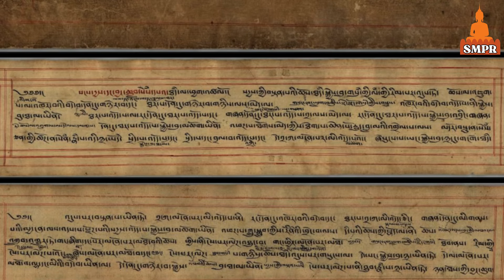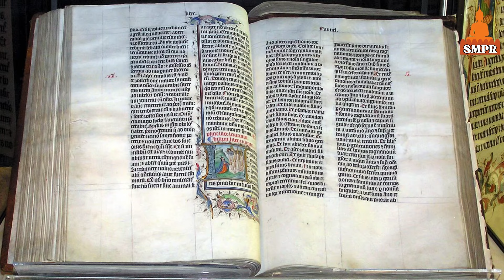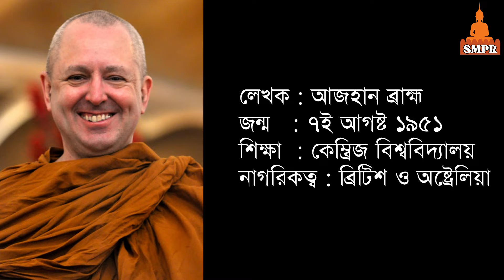বৌদ্ধ ধর্মীয় গ্রন্থ ত্রিপিটক টয়লেটে ফেলে দিলে কি হবে | বুদ্ধ মূর্তি ও ধর্মীয় গ্রন্থই কি ধর্ম | SMPR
আধার ও আধেয় জ্ঞান

"একবার স্থানীয় একজন সাংবাদিক অষ্ট্রেলিয়ায় অবস্থানরত  ড. আজান ব্রাহ্ম ভিক্ষুর সঙ্গে দেখা করতে আসেন। এসেই তিনি তাকে জিজ্ঞেস করেন, কেউ যদি বৌদ্ধধর্মের একটি পবিত্র গ্রন্থ নিয়ে টয়লেটে ফেলে ফ্লাশ করেন, তাহলে আপনি কি করবেন?"

এই ভিডিওতে ব্যবহৃত কিছু ছবি প্রকৃত ব্যক্তি, ঘটনা, স্থান ও সময়কে উপস্থাপন করে না। দৃশ্যের পরিপূর্ণতা পূরণ করতেই তা ব্যবহার করা হয়েছে।😔